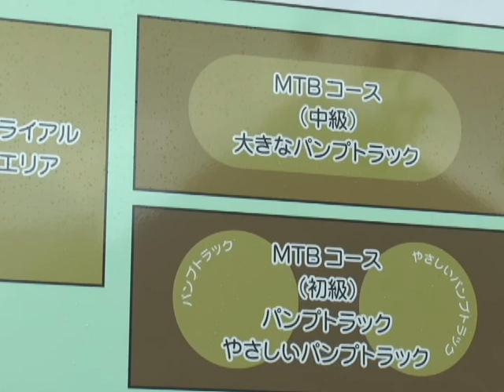阿蘇マウンテンバイクパークがオープン！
阿蘇市内牧の内牧中央線沿いに阿蘇マウンテンバイクパークがオープンしました！